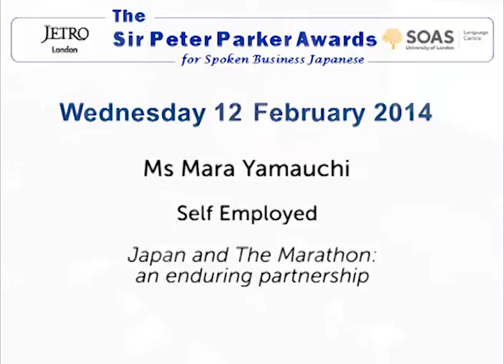Ms Mara Yamauchi, Sir Peter Parker Awards 3rd Place 2014, SOAS, University of London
Ms Mara Yamauchi, Self Employed who won Third Prize, gave a talk entitled "Japan and The Marathon: an enduring partnership"